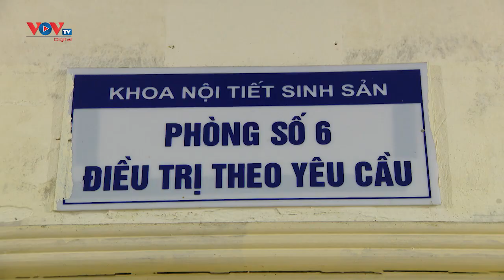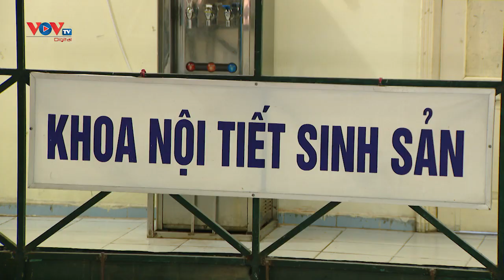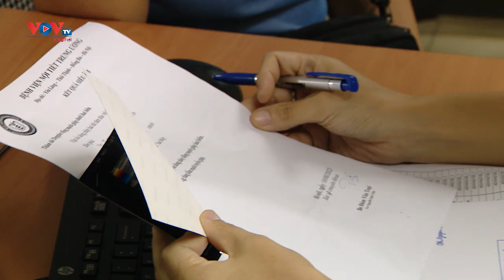Rối loạn chuyển hóa, biến chứng cường giáp thai kỳ | Bản tin Sức khỏe 24h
RỐI LOẠN CHUYỂN HÓA, BIẾN CHỨNG CƯỜNG GIÁP THAI KỲ
Phụ nữ trong chu trình mang thai tuyến giáp có những thay đổi về chức năng và hình thái do sự thay đổi của nồng độ hóc môn estrogen. Đồng thời, các bệnh lý tuyến giáp do rối loạn nội tiết mang thai thường xảy ra gây ảnh hưởng rất lớn đến thai nhi và có thể gây ra biến chứng nguy hiểm cho cả mẹ và con nếu không được phát hiện sớm và điều trị kịp thời.